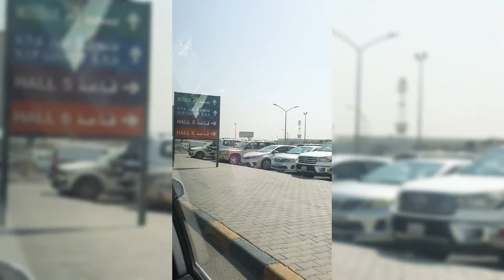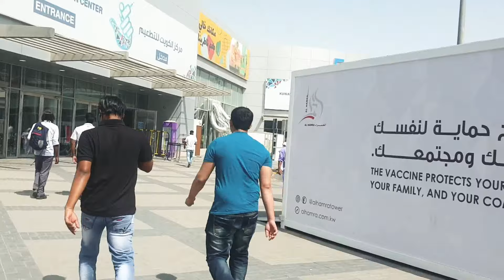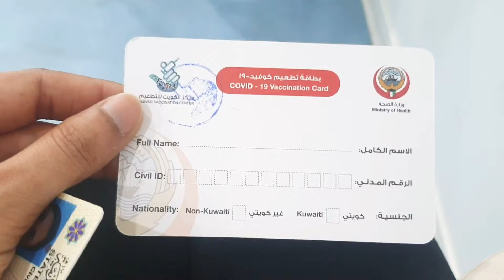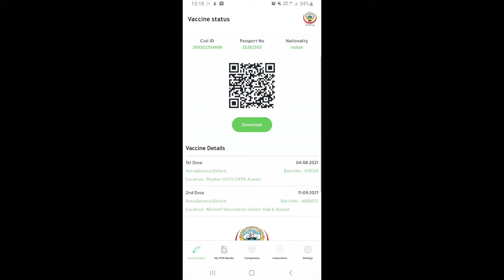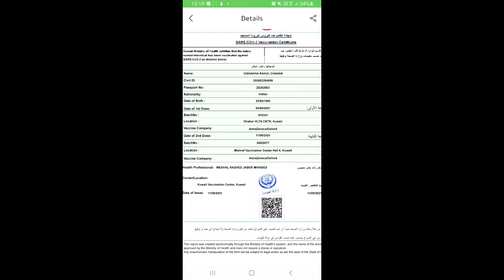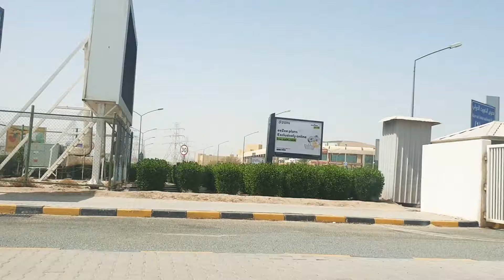Kuwait vaccination certificate | Kuwait vaccine | Kuwait vaccine certificate download | Immune App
In this video I am sharing my 2nd vaccination experience in Kuwait and what is Immune app in Kuwait. We received 2nd vaccine at Mishref vaccination center Kuwait.
 Kuwait offers 3 vaccines
1. Pfizer
2. Oxford Astrazenecca
3. Johnson and Johnson